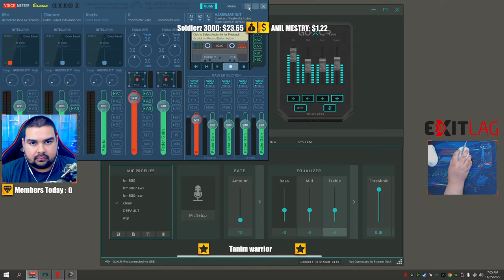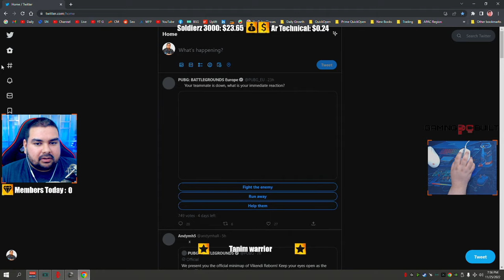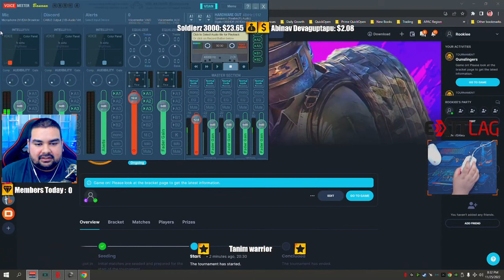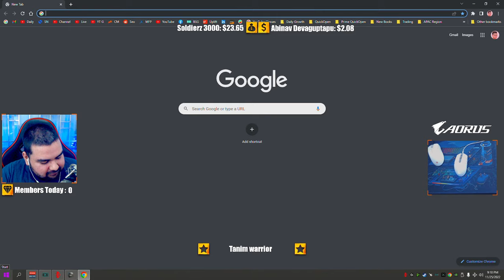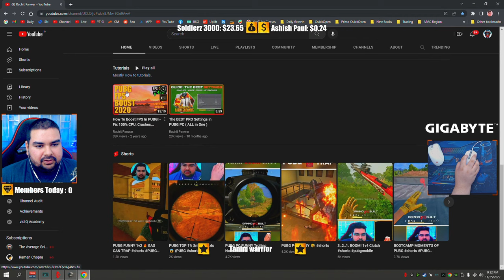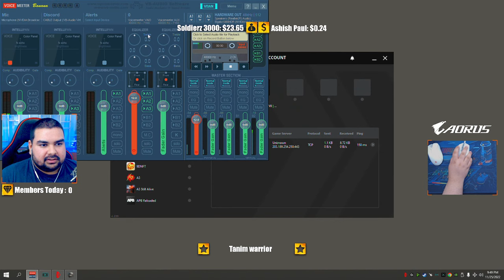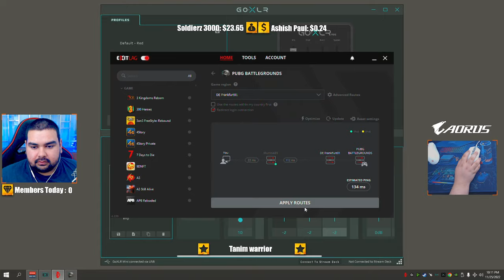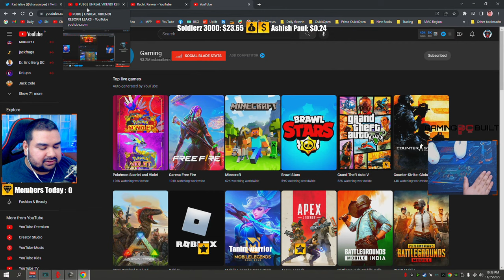🔴PUBG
we are playing pubg battle royale also known as pubg mobile or pubg mobile lite India often known as battlegrounds mobile India or player unknown's battlegrounds. Newly Launched pubg new state is an improved version of pubg lite.pubg mobile was also played widely on tencent gaming buddy often misspelled as pub ji,pubji game.pubg new state gameplay and pubg 2 is the most awaited iterations of battlegrounds game.live stream host is Rachit Panwar,rachislive.

Game : Player Unknown's Battlegrounds (PUBG)
Rachit is playing